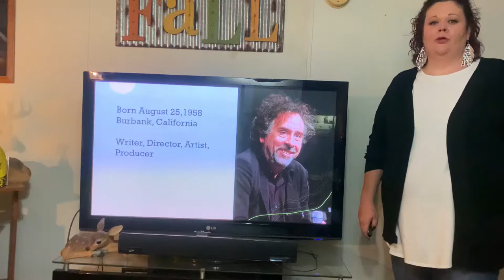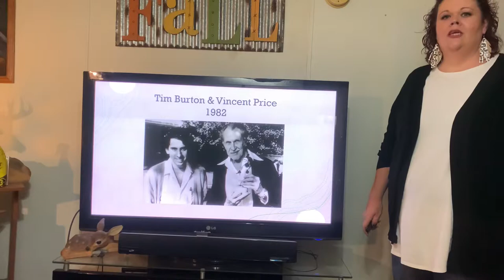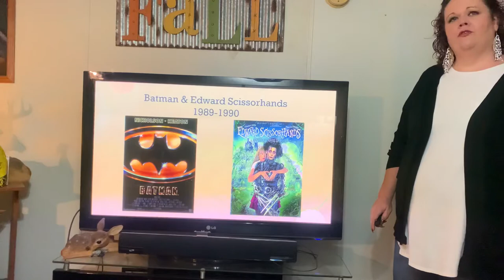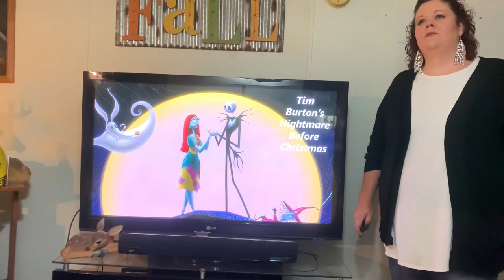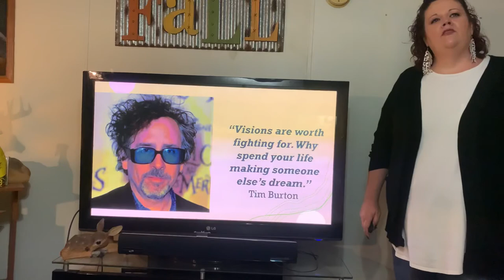World of Tim Burton